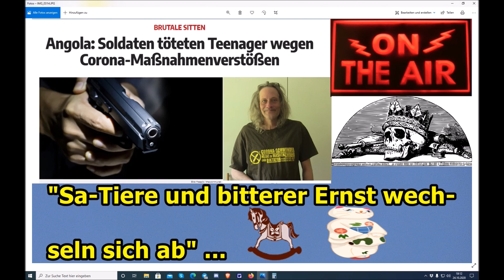"SA-TIERE UND BITTER ERNST WECHSELN SICH AB" ...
Euer/Dein Martin